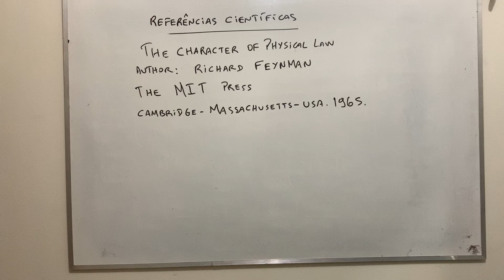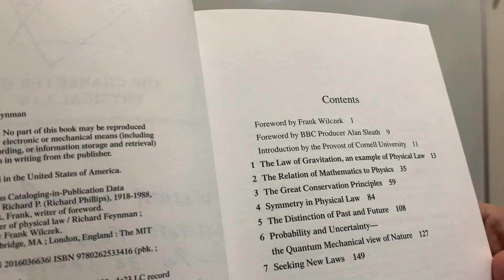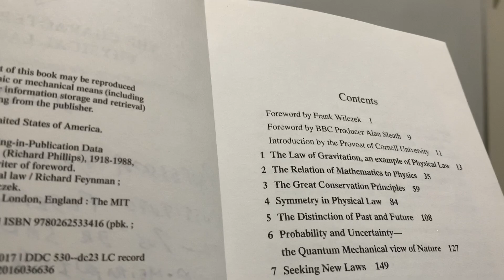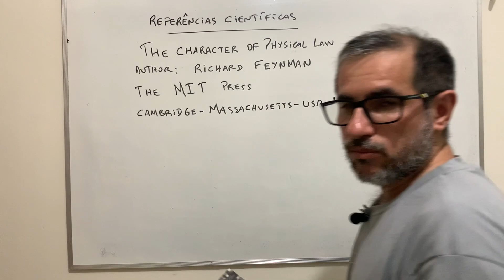Referência 293: The character of physical law.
Livro: The character of physical law
Author: Richard Feynman
The Massachusetts Institute of Technology Press
Cambridge - Massachusetts - USA. 1965.